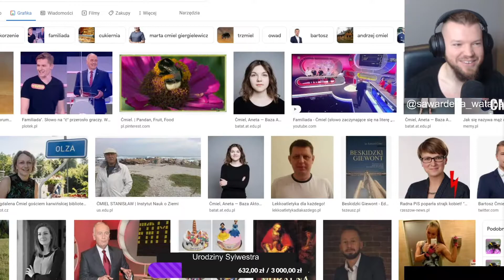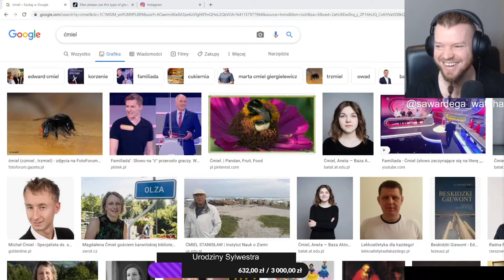Słowo na Ć (familiada) /Wardęga